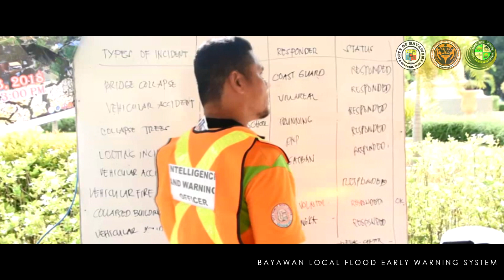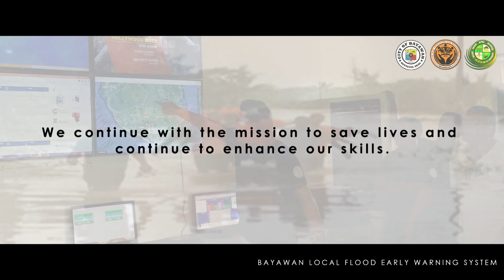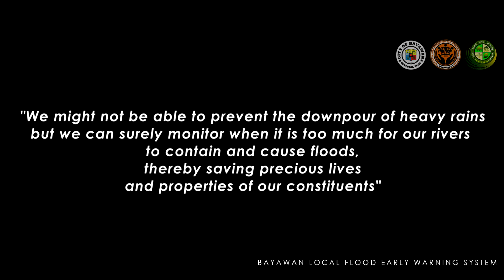BAYAWAN LOCAL FLOOD EARLY WARNING SYSTEM (LFEWS)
The Local Flood Early Warning System of Bayawan City is a near real time reporting system of the current weather condition of various locations in the city and current water level status in various points of the Bayawan River thru the use of Automatic Weather Stations and Ultrasonic Water Level Sensors to be able to predict the chance of flooding in the Urban Area where most of the Barangays are low lying and prone to flooding. With this system in place, the Local Disaster Risk Reduction and Management Council as headed by the City Mayor can make informed decision when to declare pre-emptive evacuation, cancellation of classes and suspension of work in Government Offices operating within the City.

The system was developed right after the October 6, 2013 Flooding where Six (6) people died and more than Eleven Thousand (11,000) People were displaced from their homes. An estimated damage of crops, livestock, and infrastructures rounded up to Fifty Million Pesos (Php 50,000,000.00). It was considered the worst flooding in the history of Bayawan where the Officials declared the City to be under the state of calamity.

The Local Flood Early Warning System (LFEWS) of Bayawan City is primarily composed of Eight (8) Automatic Weather Stations, Six (6) Automatic Water Level Sensors, Solar Power with Battery Backup, Long Range Wifi Transmission Network, and a 24/7 Command Center. It had employed the use of Geographic Information System (GIS) to locate the strategic locations for Automatic Weather Stations, Water Level Sensors and Line of Sight considerations for data transmission.

The LFEWS of Bayawan City is easy to replicate, modular and easily expandable. It employs the use of readily available devices, commonly used software and simple algorithms ready to be shared without violating Intellectual property rights and need to pay expensive licenses.

The LFEWS is a standalone system that can operate without Internet connectivity from the Internet Service Providers (ISP) like Globe, SMART, etc. It is also getting power from the Sun thru the use of the Solar Panels and Battery backup. Thus the name, “local” because it can operate by itself and designed to be robust and disaster resilient in providing 24/7 relevant weather information to the Decision makers and the public as a whole.